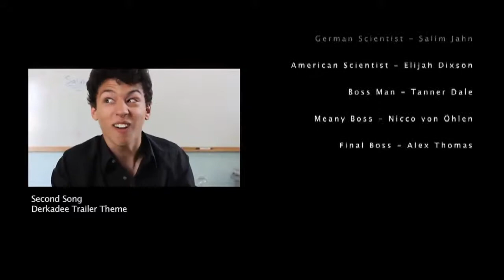Sandy Sain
Khabele High School Narrative, 2011